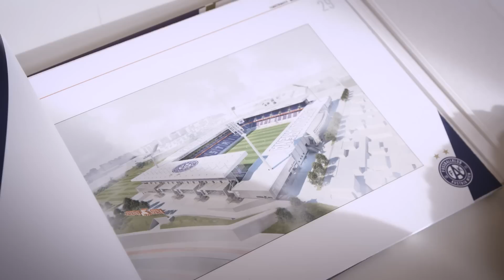FK Austria Wien - Endlich Z'haus Teil 3